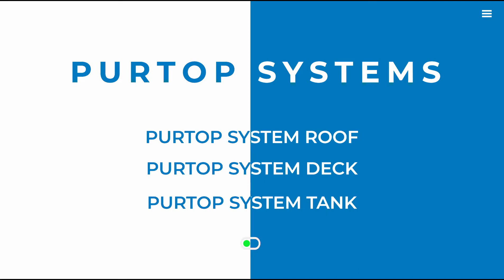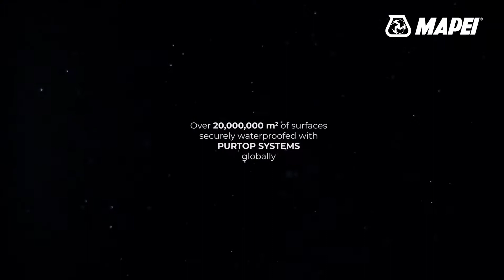Polyurea Waterproofing with Purtop Systems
Mapei PURTOP Systems is a spray-applied waterproofing solution with pure polyurea membranes which provide protection for all types of structure such as roofs, sports stadiums, bridges, storage tanks, etc.

It is tough, durable, rapid-setting and has exceptional mechanical properties and excellent resistance to aggressive agents. PURTOP systems are the ideal choice for waterproofing newly-built structures and for reinstating the functionality of existing structures, as well as giving them a more attractive finish.